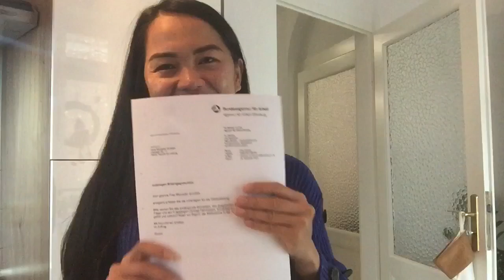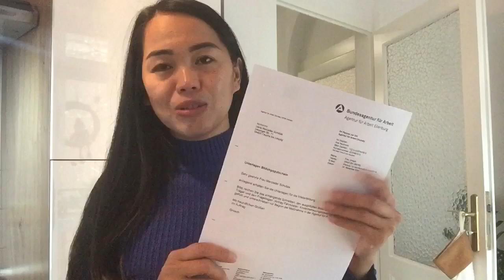BUHAY SA GERMANYI SCHOLAR NG BAYAN NOON BENEFECIARY NG GERMANY NGAYONIPINAYMUMGERMANY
buhaygermany#spreadpositivity#spreadlove#spreadhappiness#no nega#

Youtube Blogger Beginner